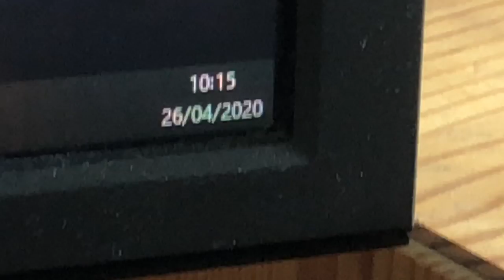A Pleasant Walk